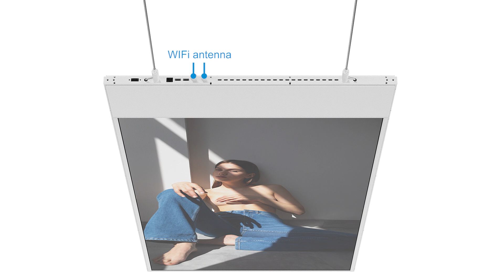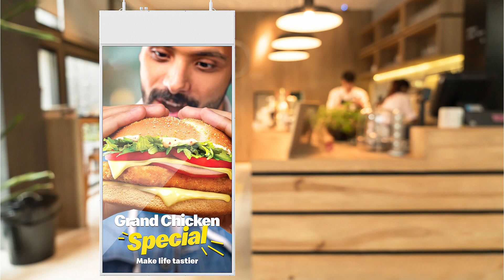Revolutionizing Advertising: Double-Sided Hanging Digital Signage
Step into the future of advertising with double-sided hanging digital signage! In this video, we explore the innovative technology behind these displays and how they're revolutionizing the way businesses communicate with their audiences. From dynamic content management to strategic placement, discover the power of double-sided digital signage in captivating and engaging viewers like never before. Join us as we delve into the exciting world of next-generation advertising solutions. Watch now and elevate your brand's visibility to new heights!